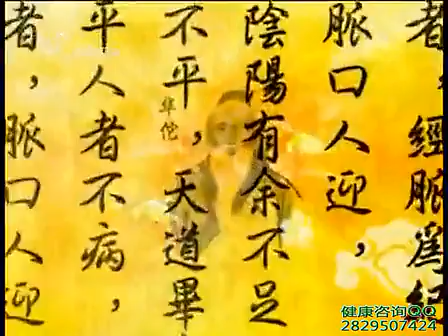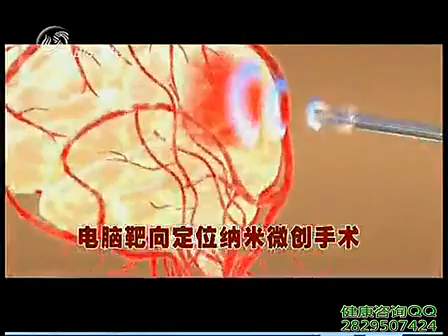张秀勤 刮痧保健康05 头部刮痧法